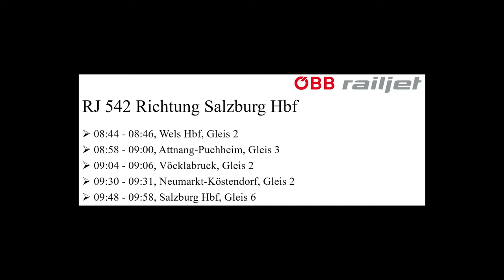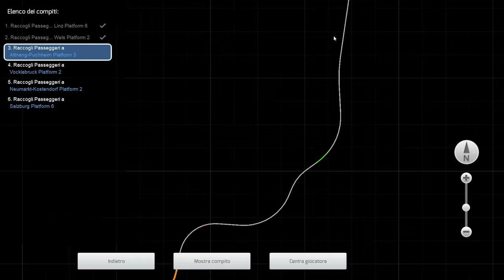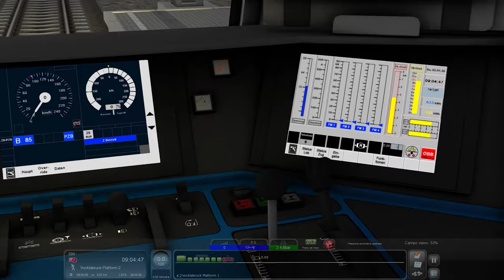TS2021 | RailJet 542 Richtung Salzburg Hbf | Freilassing - Linz | ÖBB Rh1216